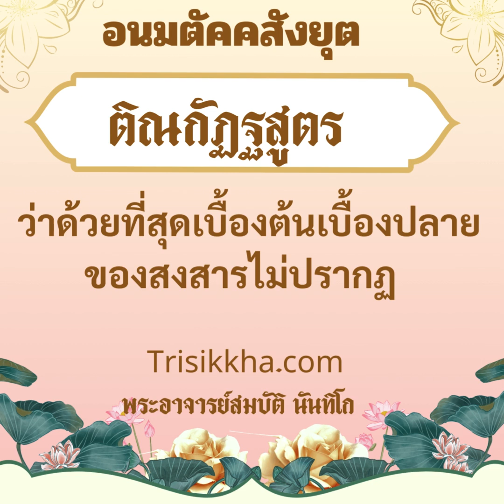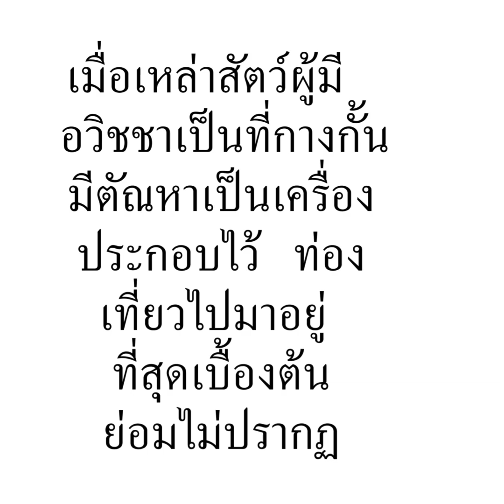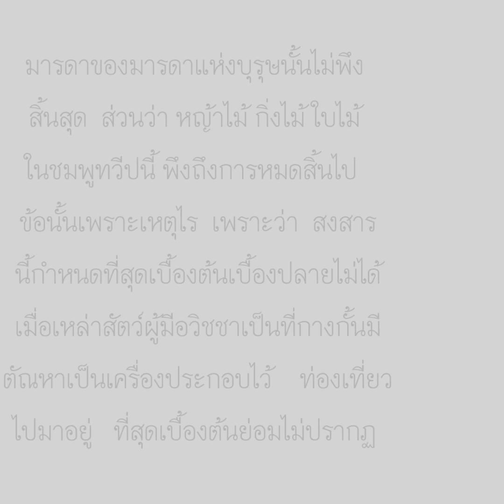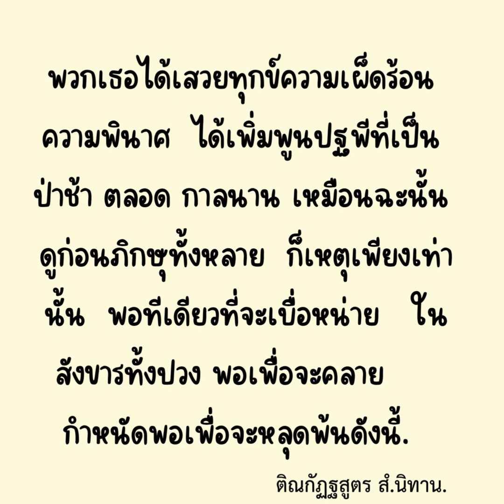ติณกัฏฐสูตร#พระอาจารย์สมบัตินันทิโก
ติณกัฏฐสูตร    ว่าด้วยที่สุดเบื้องต้นเบื้องปลายของสงสาร
         [๔๒๑]  ข้าพเจ้าได้ฟังมาอย่างนี้ :-
         สมัยหนึ่ง  พระผู้มีพระภาคเจ้าประทับอยู่  ณ  พระเชตวัน  อาราม
ของท่านอนาถบิณฑิกเศรษฐี     กรุงสาวัตถี.  ณ  ที่นั้นแล  พระผู้มี-
พระภาคเจ้าตรัสเรียกภิกษุทั้งหลาย. . .    แล้วได้ตรัสว่า
 ดูก่อนภิกษุทั้งหลาย   สงสารนี้กำหนดที่พูดเบื้องต้นเบื้องปลาย
ไม่ได้  เมื่อเหล่าสัตว์ผู้มีอวิชชาเป็นที่กางกั้น   มีตัณหาเป็นเครื่อง
ประกอบไว้    ท่องเที่ยวไปมาอยู่ที่สุดเบื้องต้นย่อมไม่ปรากฏ.
         [๔๒๒]  ดูก่อนภิกษุทั้งหลาย  เหมือนอย่างว่า
บุรุษตัดทอนหญ้าไม้   กิ่งไม้   ใบไม้  ในชมพูทวีปนี้  แล้วจึงรวมกันไว้ ครั้น
แล้ว  พึงกระทำให้เป็นมัด ๆ ละ  ๔  นิ้ววางไว้   สมมติว่า    นี้เป็นมารดาของเรา
 นี้เป็นมารดาของมารดาของเรา   โดยลำดับ    มารดาของมารดาแห่งบุรุษนั้นไม่พึง
สิ้นสุด  ส่วนว่า  หญ้า  ไม้  กิ่งไม้  ใบไม้  ในชมพูทวีปนี้  พึงถึงการหมดสิ้นไป
ข้อนั้นเพราะเหตุไร  เพราะว่า  สงสารนี้กำหนดที่สุดเบื้องต้นเบื้องปลายไม่ได้
เมื่อเหล่าสัตว์ผู้มีอวิชชาเป็นที่กางกั้น   มีตัณหาเป็นเครื่องประกอบไว้
ท่องเที่ยวไปมาอยู่      ที่สุดเบื้องต้นย่อมไม่ปรากฏ
ดูก่อนภิกษุทั้งหลาย  พวกเธอได้เสวยทุกข์  ความเผ็ดร้อน
ความพินาศ  ได้เพิ่มพูนปฐพีที่เป็น ป่าช้า  ตลอดกาลนาน
เหมือนฉะนั้น  ดูก่อนภิกษุทั้งหลาย  ก็เหตุเพียงเท่านั้น  พอทีเดียว
ที่จะเบื่อหน่ายในสังขารทั้งปวง  พอเพื่อจะคลายกำหนัด
พอเพื่อจะหลุดพ้น   ดังนี้.
                 จบติณกัฏฐสูตรที่  ๑